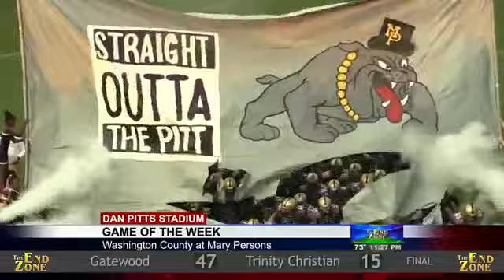The End Zone - Washington County vs Mary Persons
Highlights from:
The Game of the Week - Washington County at Mary Persons